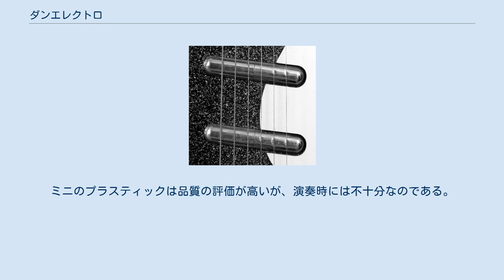ダンエレクトロ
ダンエレクトロはギター、ベース、アンプ、エフェクターに特化したアメリカの楽器/アクセサリーメーカーである。
 ネイサン・ダニエルにより1947年に設立され、1940年代を通して通販大手のシアーズローバック社、モンゴメリー社のためにアンプを製造。
1954年にはダンエレクトロブランドのソリッドボディ・エレクトリックギターおよびアンプの製造を開始。
同時に下請けとしてダンエレクトロブランドではなく契約先の店舗ブランド（たとえばシルバートーンやエアライン）のでのギター、アンプ製造も行った。
 リップスティック・ピックアップ 後のホローボディギター（コスト削減、工期短縮のためメゾナイトや合板で作られた）はシルバートーンが栗色のヴィニールカヴァー、ダンエレクトロは軽いツイードのカヴァーという違いで区別され、双方ともデュアルピックアップモデルにはスタックタイプのトーン/ボリュームノブが使われ、また口紅のケースにメカニズムを詰め込むという発想による「リップスティック・ピックアップ」が使用された。
これらのラインは、そこそこ高音質なギターを低価格で提供することを目指した実用的ギターである。
 1956年には6弦エレクトリックベースを発表、これはフェンダーのベースVIをはじめ、他社にも追随された。
6弦ベースの人気は特に実証されてはいないが、チックタックベースを実現する楽器としてニッチで持続的な需要をナッシュビルで得た。
コーラルのホローボディ(ES335風のファイアフライ、ロングホーン、バイオリンベース)のボディは日本製。
カワイが製造し輸出していた。
 1966年にダンエレクトロはMCAに売却された。
翌年ホローボディーとエレクトリックシタールで知られるコーラルシリーズを発表した。
 1969年、MCAの大規模百貨店への展開をやめ小規模楽器店での販売へ転換するという試みにより、ダンエレクトロの製造設備は閉鎖された。
 1990年代後半、エヴェッツ社がシルヴァーストーンとダンエレクトロの古いギターのコピーと、新たに設計したコンパクトエフェクターおよび小型アンプの販売を開始した。
 今日、ダンエレクトロはコンパクト・エフェクターを主要製品としており、オリジナル・エフェクト、FABエフェクト、ミニ・エフェクトの3つの製品群がある。
すべて9VのバッテリーかACアダプタで駆動する。
オリジナルはダンエレクトロ初期の製品に似ている。
FABは一番新しく、現代的にデザインされた製品である。
ミニはオリジナルやFABを小さくしたコンパクトエフェクターである。
近年、ミニを5台収容可能なキャリーケースが開発された。
演奏時には蓋を取り外し、底部をペダルボードとして使用可能である。
ミニの数々の長所にも関わらず、よく見かけるのはFABである。
ミニのプラスティックは品質の評価が高いが、演奏時には不十分なのである。